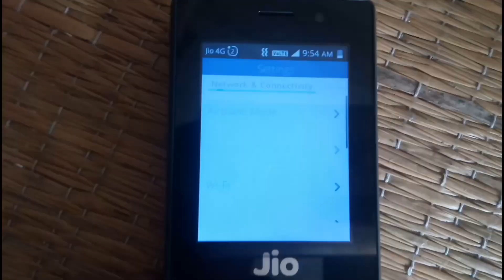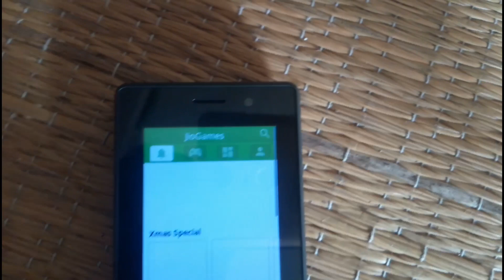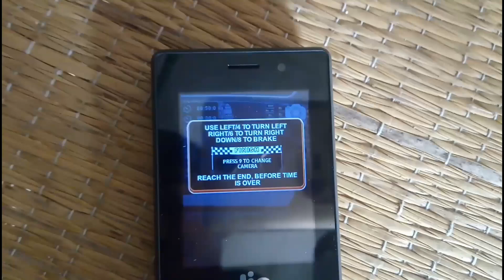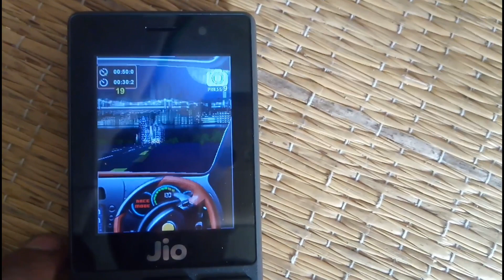Jio Phone me Dr Driving Game Kaise Khele | How to Play Dr Driving Game In Jio Phone